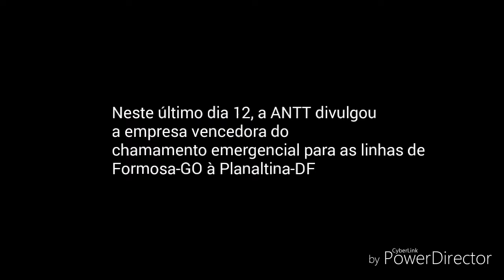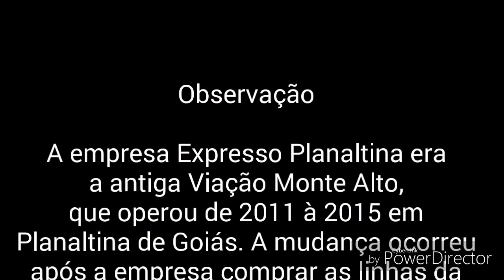Expresso Planaltina vence chamamento das linhas de Formosa à Planaltina-DF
A Viação Expresso Planaltina venceu o chamamento público da ANTT para as linhas entre Formosa e Planaltina (DF). A decisão foi publicada hoje no Diário Oficial da União e autoriza a empresa operar até 30 de novembro de 2018 ou até finalização do processo licitatório, que encontra-se sobrestado até a conclusão dos estudos da integração com o sistema de transporte do DF.

A empresa já opera as linhas em questão por meio de um contrato emergencial, cuja autorização vence dia 28 deste mês.

A frota para operar o trecho é de 05 ônibus. A tarifa vigente é de R$ 4,55.